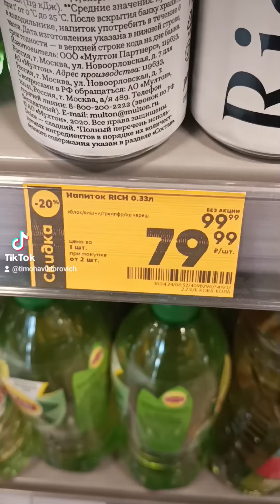На десерт напиток сокосодержащий и две конфеты